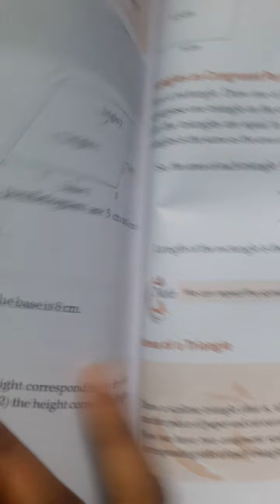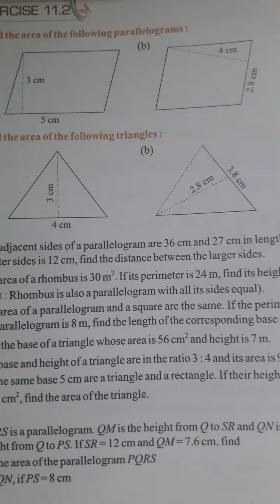Drone International School Class-7th Maths Ex-11.2 Ques no.-1and 2.